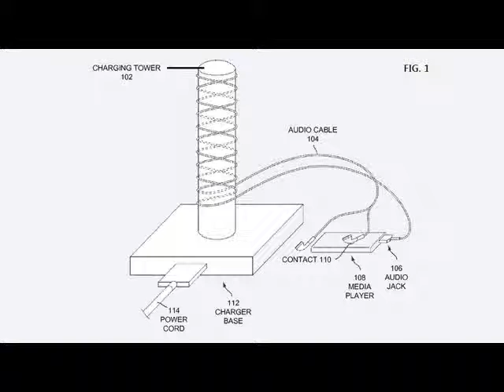Apple Launching New Charger Adapter this Charger Charge your Mobile in 10 seconds